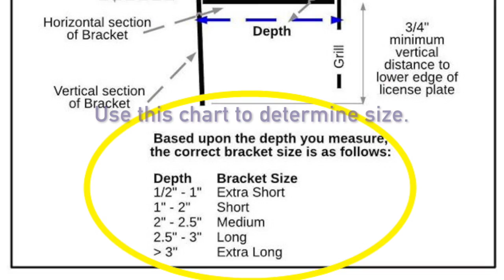Measure your car for the Skene Design license plate bracket